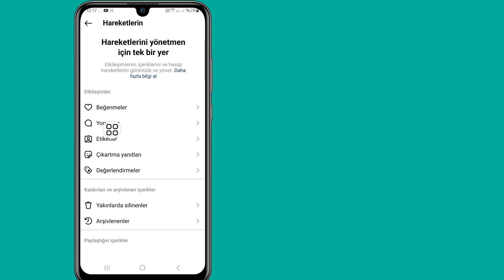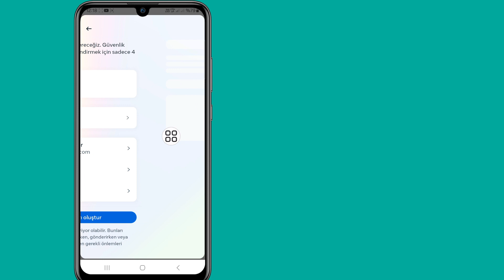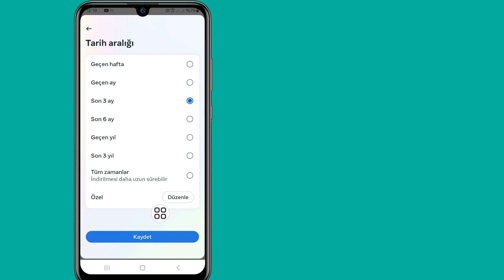Instagram'da Silinen Mesajlar Nasıl Kurtarılır 2024 || Instagram'da Silinen Sohbetleri Kurtar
Bu Videoda Size Instagram'da Silinen Mesajları Nasıl Kurtaracağınızı Göstereceğim 2024 | Instagram'da Silinen Sohbetleri Kurtarmanın En Kolay İşlemini Size Gösterecek

Instagram'da Silinen Mesajların Nasıl Kurtarılacağını 2024 Öğrenmek İçin Videonun Tamamını Atlanmadan İzlemeye Devam Edin